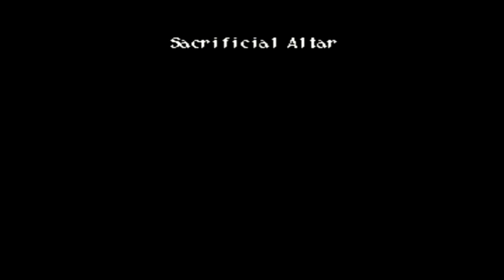Wild Arms 2 - Part 34: Grotto of Lourdes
Grotto of Lourdes location: (14:10)
Sacrificial Altar location: (49:55)
There is a staircase hidden in a wall (55:30). Go through to get to the Clock Puzzle. Go up the stairs and jump on the stone head and then attack the other head with Lilka's Flame Rod to get the Stone Lion (1:13:40).
Jump down to find a secret door in the hallway for another puzzle (1:08:42). Step on the bow & arrow symbol and wait for the door to open to get the Stone Drago.
In the room with the statue in the pit, have Brad use his Kick Boots to open a new path (1:26:40). Push the Yellow block into water,
 then the Red block and finally the Blue block to get the Stone God (1:28:23).
After speaking with Gaia, Tim gets the Force Skill "Divide" (1:17:58)